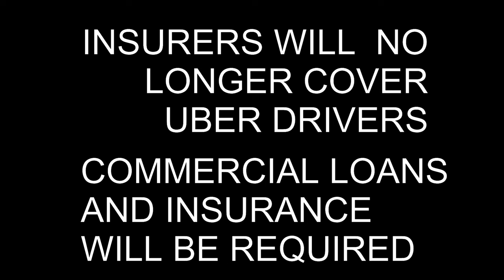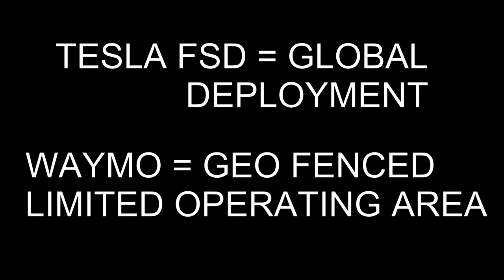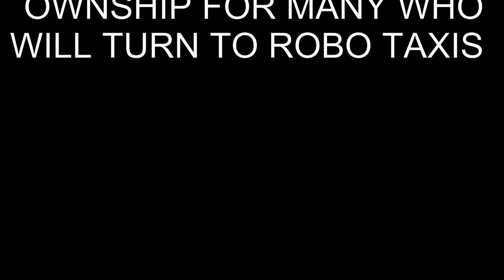TESLA Robo Taxi will destroy UBER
The Tesla Robo Taxi is set to destroy UBER (and Waymo) and transform the company by adding Transportation as a Service as a billion dollar stand alone division.  MXUX